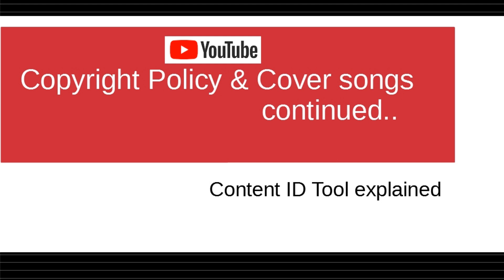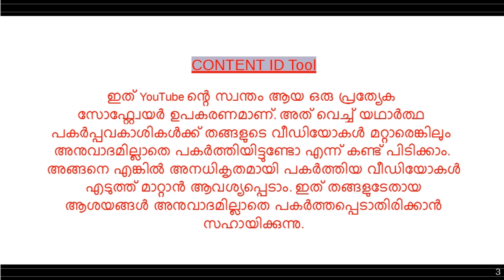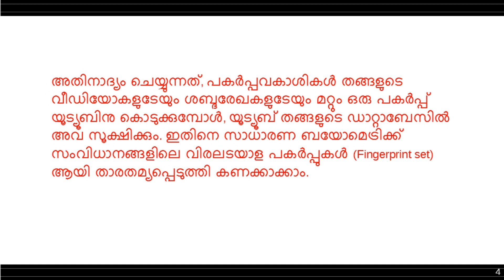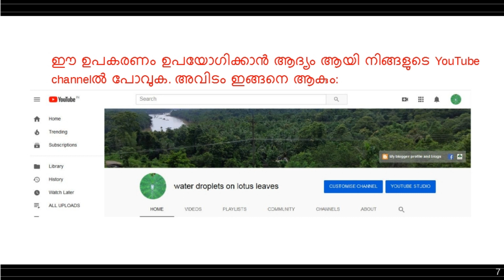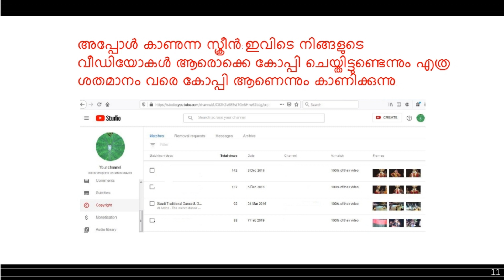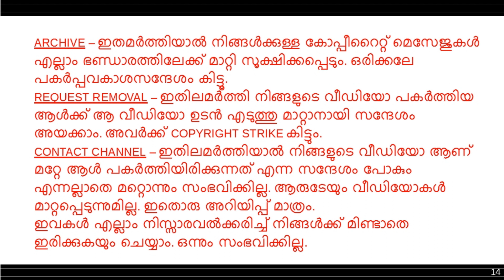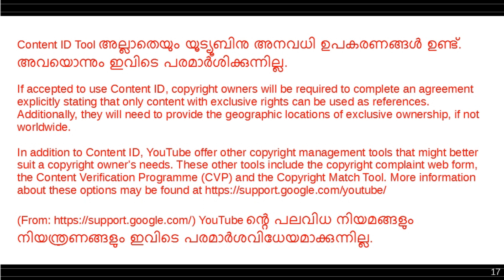YouTube copyright Content ID Tool explained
പൊതുവായി നോക്കിയപ്പോൾ യൂട്യൂബിന്റെ പകർപ്പവകാശനിയ മത്തെ പറ്റി ഒന്നും മലയാളത്തിൽ ഇല്ലാ എന്ന് തോന്നി. ഇന്ത്യൻ നിയമങ്ങൾ അല്ലെങ്കിൽ അമേരിക്കൻ നിയമങ്ങൾ മാത്രമല്ല യൂട്യൂബിനു അവരുടേതായ നിയമങ്ങളും ഉണ്ട്.
അജിതാഹരേയും മറ്റ് പ്രസിദ്ധകഥകളിപ്പദങ്ങളും ത്യാഗരാജകീർത്തനങ്ങളും തൃശൂർ പൂരവും എല്ലാം യൂട്യൂബിൽ അപ്ലോഡ് ചെയ്യുമ്പോൾ, കവർ സോങ്ങ്സ് എന്ന് പറഞ്ഞ് നമുക്ക് കോണ്ടന്റ് ഐഡി ക്ലെയിം വന്നാലെന്ത് ചെയ്യും? അതാണിവിടെ പറയുന്നത്. What is cover version of a song?

കവർ സോങ്സ് എന്ന സങ്കല്പം (കൺസപ്റ്റ്) പാശ്ചാത്യജനപ്രിയ സംഗീതത്തിൽ നിന്നും വന്നതാണ്.

മുൻപ് ഒരാളോ ഒരു ഗ്രൂപ്പോ കമ്പോസ് ചെയ്ത് റിക്കോർഡിങ്ങ് കഴിഞ്ഞ് വിറ്റുകൊണ്ടിരുന്ന ഒരു ജനപ്രിയഗാനത്തിന്റെ യഥാർത്ഥ നിർമ്മാതാക്കൾ അല്ലാതെ മറ്റൊരാൾ സംഗീതം പുതിയതായി നിർമ്മിച്ച് പാടുന്നതാണ് കവർ സോങ്ങ് എന്ന് വിക്കിപീഡിയ പറയുന്നു. ഇത് ഭാരതീയപരമ്പരാഗത ഗാനശാഖയിൽ ഇല്ലാത്ത ഒന്നാണ്. യോജിക്കാത്തതും ആണ്. കാരണം ത്യാഗരാജന്റേയോ പുരന്ദരദാസന്റേയോ ദീക്ഷിതരുടേയോ ഒരു കൃതി അതേ രാഗത്തിൽ തന്നെ ആണ് മിക്കവരും ഇപ്പോഴും ആലപിക്കുന്നത്. എന്നാൽ ഭാരതീയസംഗീതത്തിന്റെ പ്രത്യേകത കൊണ്ട് അങ്ങനെ ഉള്ള ഓരോ ആലാപനവും വ്യത്യസ്തത പുലർത്തുന്നു. അത് ഒരാൾ പലപ്പോഴായി പാടിയാൽ തന്നെ വ്യത്യാസമായിരിക്കുകയും ചെയ്യും. ഓരോ പാട്ടും അങ്ങനെ നോക്കുമ്പോൽ യൂണിക്ക് ആണെന്ന് വരും. അതുകൊണ്ടാണ് ഭാരതീയ പരമ്പരാഗത ഗാനമേഖലയിൽ കവർ സോങ്ങ് എന്ന സങ്കല്പം യോജിക്കാത്തതും. ഇവിടെ സൂചിപ്പിക്കുന്നത് സിനിമാമേഖല അല്ലെങ്കിൽ അതുപോലുള്ള മേഖലകളെ പറ്റിയല്ല എന്നോർക്കുക.

നിങ്ങൾ മാർക്കറ്റിൽ നിന്നും സാധാരണ വാങ്ങുന്ന സിഡികളോ നെറ്റിൽ നിന്നും വാങ്ങുന്ന എം. പി3 സംഗീതഫയലുകളോ വാങ്ങുമ്പോൾ അവ നിങ്ങളുടെ സ്വകാര്യൗപയോഗത്തിനുമാത്രമാണ് അവകാശമുള്ളത്. അത് മറ്റൊരാൾക്ക് കൈമാറാനോ പൊതുവേദിയിൽ അവതരിപ്പിക്കാനൊ നിയമാനുസൃതമായി നിങ്ങൾക്ക് അവകാശം ഇല്ല.

ഇവിടെ യൂട്യൂബിൽ അപ്ലോഡ് ചെയ്യുമ്പോൾ ആണുപ്രശ്നം വരുന്നത്. തൃശ്ശൂർ പൂരം മേളം അല്ലെങ്കിൽ കർണ്ണാടകസംഗീതത്തിലെ പാടിപ്രചാരം സിദ്ധിച്ച  ഒരു കൃതി കവർ സോങ്ങ് ആയി യൂട്യൂബ് കണക്കാക്കിയാൽ എങ്ങനെ ഇരിക്കും?

ഈ പ്രശ്നത്തെ ആണിവിടെ അഭിസംബോധന ചെയ്യാൻ ശ്രമിക്കുന്നത്. ആദ്യമായി യൂട്യൂബിന്റെ നിലവിലുള്ള സംവിധാനത്തെ പറ്റി നോക്കാം.

കണ്ട് നോക്കി ഇഷ്ടപ്പെട്ടുവെങ്കിൽ ലൈക്ക് ചെയ്യൂ ഷെയർ ചെയ്യൂ സബ്സ്ക്രൈബ് ചെയ്യൂ.
കഥകളി, കർണ്ണാടകസംഗീതക്കച്ചേരി തുടങ്ങിയവകൾക്ക് ഞാൻ മുൻപ് സൂചിപ്പിച്ച തൃശ്ശൂർ പൂരം, ത്യാഗരാജർ തുടങ്ങിയവരുടെ സംഗീത(രാഗ)ധ്വനികളും വരികളും ആകും പ്രശ്നം. അതിനു തക്കതായി വിശദീകരണം കൊടുക്കണം. പലപ്പോഴും അല്പം സെക്കന്റുകൾ ഉള്ളതോ അല്ലെങ്കിൽ മിനുട്ടുകൾ മാത്രമുള്ളതോ ആയ വരികൾക്കോ സംഗീതത്തിനോ ആകും അവർ Content ID claim ചെയ്യുന്നത് എന്ന് വിരോധാഭാസം ആയി തോന്നാം.
Content ID owner എന്നതിനു യൂട്യൂബുമായി കരാറിലുള്ളവർ യാന്ത്രികമായി മറ്റുള്ളവർക്ക് അവകാശലംഘന നോട്ടീസുകൾ അയക്കുകയാണ് ചെയ്യുന്നത് എന്നാണെന്റെ പരിമിതമായ അറിവ്. എന്നാൽ ഇത്തരം പരമ്പരയാ നാം അനുഭവിച്ചുവരുന്നവ ആരുടേയും അവകാശമായി വരുന്നില്ല. ഉദാഹരണത്തിനു അജിതാഹരേ ജയ മാധവ.. എന്ന് തുടങ്ങുന്ന കഥകളിപ്പദവും സ്വര രാഗസുധാ.. എന്നുതുടങ്ങുന്ന കർണ്ണാടക സംഗീതകൃതിയും പൊതുസഞ്ചയത്തിൽ ഉള്ളതാണ്. അവ ആർക്കും വേണമെങ്കിൽ ഉപയോഗിക്കാം ആലാപനം ചെയ്യാം. Improvisationഉം നടത്താം. Content ID ഡിസ്പ്യൂട്ട് ചെയ്യുന്നവർക്ക് അവരുടെ കയ്യിലുള്ള റിക്കോർഡിങ്ങുകളുടെ അവകാശം മാത്രമേ ഉള്ളൂ. അതേ പ്രയോക്താക്കൾക്ക് തന്നെ മറ്റൊരു വേദിയിൽ ഇവകൾ ആലാപനം ചെയ്യാവുന്നതാണല്ലൊ. എന്നാൽ ഇത്തരം ഒന്നും പലപ്പോഴും യൂട്യൂബിന്റെ പോളിസിയിൽ പെടുന്നില്ല എന്നതാണ് തൃശ്ശൂർ പൂരത്തിന്റേയും ഒരു കർണ്ണാടകസംഗീതചാനലിന്റേയും പ്രശ്നമായി ഉയർന്ന് വന്നത്.

നിങ്ങൾ ഫയൽ ചെയ്ത ഡിസ്പ്യൂട്ട് പകർപ്പവകാശികൾക്ക് പരിശോധിച്ച് നിരാകരിക്കാം. അപ്പോൾ നിങ്ങളുടെ ചാനൽ സ്റ്റാറ്റസിനു തൽക്കാലം ഒന്നും സംഭവിക്കുകയൊന്നുമില്ല. പക്ഷെ അവർ നിരാകരിച്ചതിനെതിരെ വീണ്ടും നിങ്ങൾ ഡിസ്പ്യൂട്ട് ഫയൽ ചെയ്ത് നിങ്ങൾ തോറ്റാൽ അത് കോപ്പീറൈറ്റ് സ്റ്റ്രൈക്ക് ആകും. മൂന്ന് സ്റ്റ്രൈക്ക് കിട്ടിയാൽ പിന്നീട് നിങ്ങളുടെ എക്കൗണ്ട് തന്നെ യൂട്യൂബ് എടുത്ത് കളയും. നിങ്ങളുടെ വീഡിയോകളും പോകും. അങ്ങനെ വന്നാൽ പിന്നീട് യൂട്യൂബ് പറയുന്ന പോലെ ചെയ്ത്, മൂന്നുമാസം എങ്കിലും കാലയളവ് കഴിഞ്ഞ ശേഷമേ നിങ്ങൾക്ക് യൂട്യൂബ് എക്കൗണ്ട് തുറക്കാൻ പറ്റുകയുള്ളൂ.

ഇത്രയും പറഞ്ഞത് പകർപ്പവകാശനിയമങ്ങളുടെ ഒരു ഏകദേശ രൂപം ഉണ്ടാവാൻ മാത്രമാണ്. ഞാൻ നിയമജ്ഞനല്ല. അതിനാൽ എന്റെ ഉപദേശം സ്വീകരിക്കുകയോ അതിനനുസരിച്ച് നിങ്ങൾ ആക്ഷൻ എടുക്കുകയോ അരുത്.  ഞാൻ യാതൊരുകാരണവശാലും നിങ്ങളുടെ ചെയ്തികൾക്കൊന്നിനും ഉത്തരവാദി അല്ല എന്ന് പ്രത്യേകം പറഞ്ഞുകൊള്ളട്ടെ. എനിക്ക് പലതും തെറ്റ് പറ്റിയിരിക്കാം പലതും എന്റെ ശ്രദ്ധയിൽ പെടാതെ പോയതായും ഉണ്ടാകാം. നിങ്ങൾ നിയമജ്ഞരുടെ സഹായം തേടുകയും യൂട്യൂബ് അക്കാദമിയിലെ ഹെല്പ് ആർട്ടിക്കിളുകൾ നോക്കി വായിച്ച് മനസ്സിലാക്കി അതിനനുസരിച്ച് മാത്രം പ്രവർത്തിക്കുകയും ചെയ്യുക.